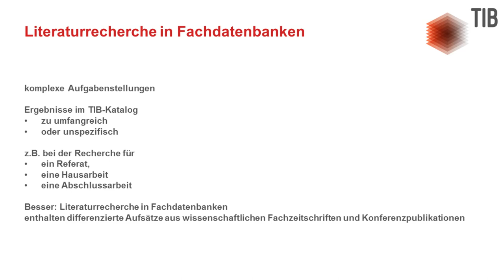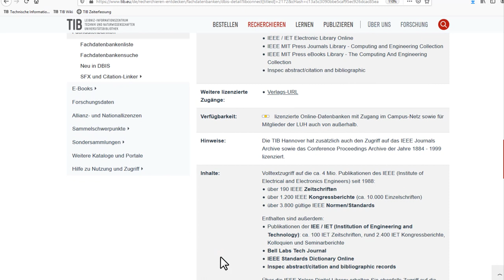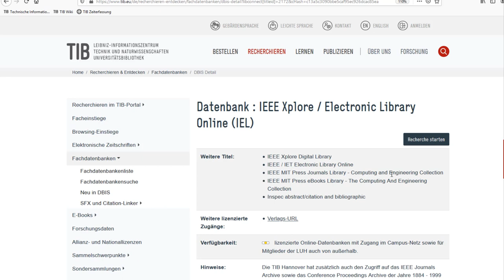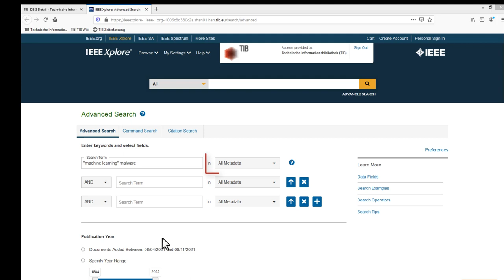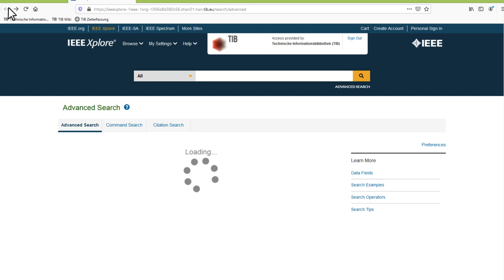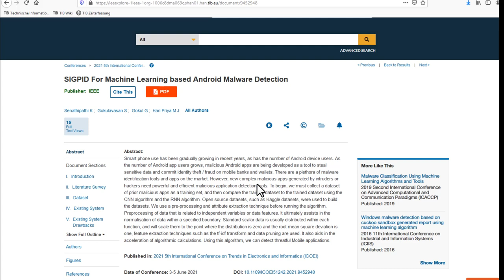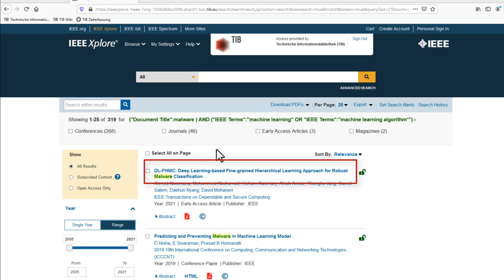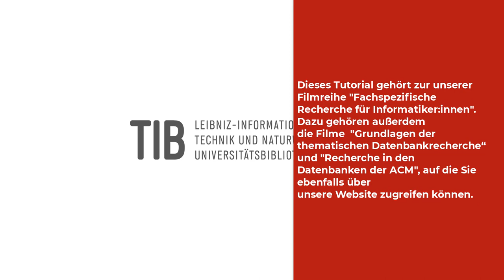Recherche in der Datenbank IEEEXplore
In diesem Tutorial möchten wir Ihnen die Recherche in der Datenbank IEEEXplore näher bringen. Schwerpunkte liegen dabei unter Anderem auf dem Kennenlernen der Suchoberfläche, dem Aufbau der Suchanfrage und auf der Recherche mit Deskriptoren.